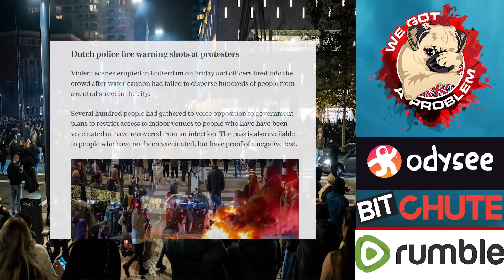Rotterdam Police Open Fire Injuring Two Protesters During Anti Lockdown Protests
1812 Overture ( Tchaikovsky )